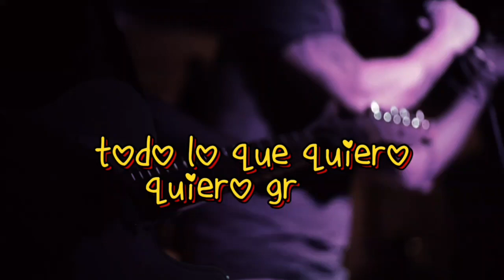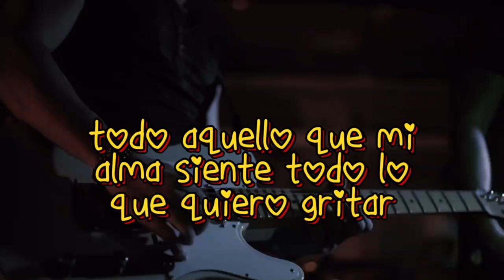Soy un tipo común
Video de mi primer sencillo "Soy un tipo común" el cual narra el como la música y la poesía son parte de mi ser